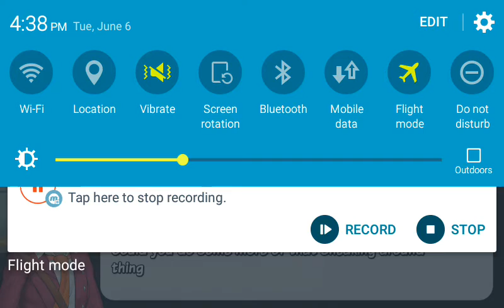#7 ROBBERY BOB 2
ROBBERY BOB 2 - GAMEPLAY

Gameplay 07 - 09 Levels chapter 2

Can we hit 220 likes in this video?